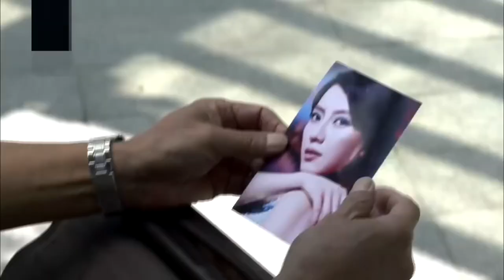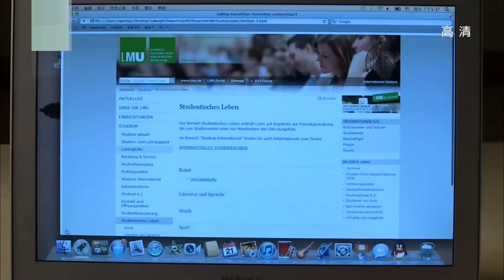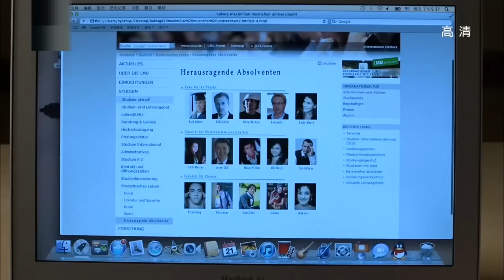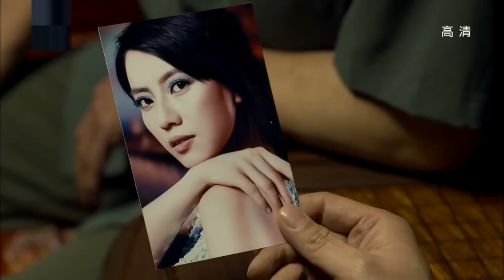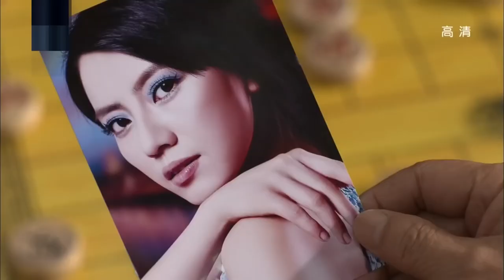【都市感情剧】欲望婚姻18|知性美女刘涛被恐婚男出轨，伤心欲绝时被多金富二代胡歌追求，两人迅速开启美好生活...|《欢乐颂》刘涛 靳东 《琅琊榜》胡歌《金陵十三钗》黄海波《大宅门》马思纯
更多好看经典的中国电视剧：
主演：黄海波、高圆圆、王彤、张凯丽、傅迦等主演。
剧情简介：该剧讲述的是一个黄金剩女与一个恐婚男之间如何克服层层障碍，消除彼此心中困惑，战胜双方家长不满，最终有情人终成眷属的爱情故事。